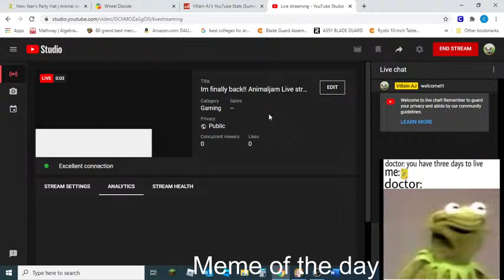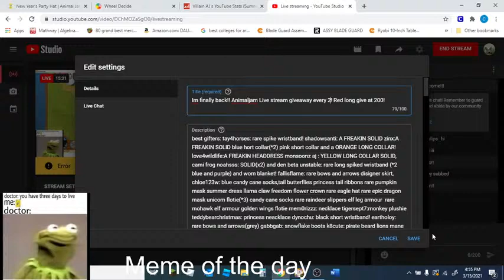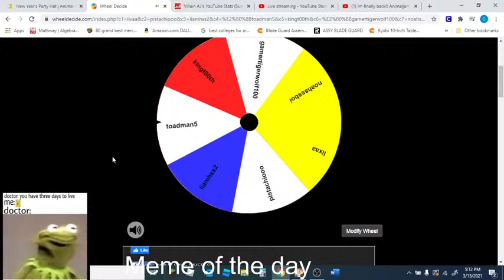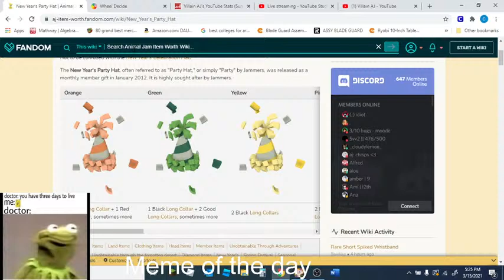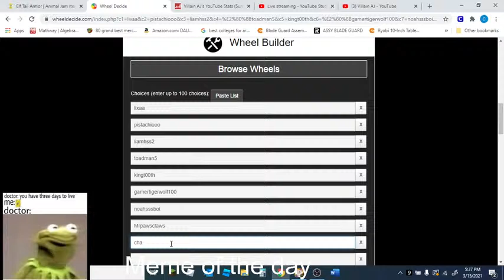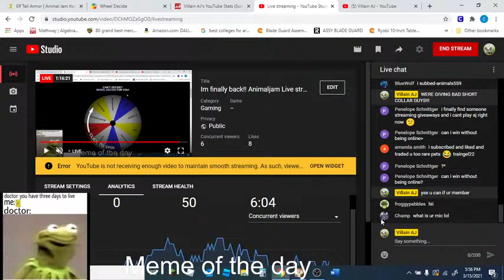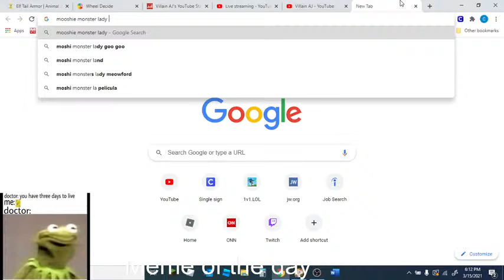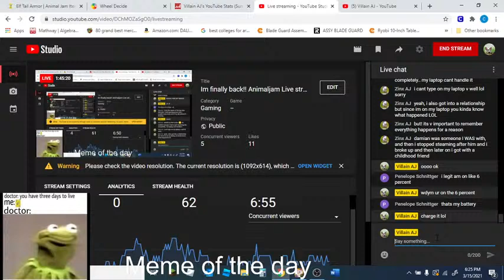Im finally back!! Animaljam Live stream giveaway every 2! Red long give at 200!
best gifters: tay4horses: rare spike wristband! shadowsanti: A FREAKIN SOLID zinx:A FREAKIN SOLID blue hort collar(*2) pink short collar and a ORANGE LONG COLLAR! love4wildlife:A FREAKIN HEADDRESS monsoonz aj : YELLOW LONG COLLAR SOLID, cami frog noahsss: SOLID(x2) and den beta unstable: rare long spiked wristband (*2 blue and purple) and worn blanket! fallisflame: rare bows and arrows disigner skirt, chloe123w: blue candy cane socks,tail butterflies princess tail ribbons rare pumpkin mask summer dress llama claw freedom flower crown rare eagle hat rare epic dragon mask unicorn flotie(*3) candy cane socks rare raindeer slippers elf leg armour  rare mohawk elf armour golden wings flotie mem0rizzz: necklace tigersept7:monkey plushie  teddybearchristmas: princess nescklace dynochu: black short wristband! eartholoy: rare bows and arrows(grey) gabbgab: snowflake boots k8cute: pirate beard lions mane testhascope butterflywingscoolstorypeople: rare yeti mask farri786: rare summer grass claws clawmaster37: wood pile ghottown7: pink pillow awesomekid4655:lollipop necklace shruthi08:red long diamond neon wristband worn blanket (pink) rares(*3) mist9876: rare cozy shoes kikicz32: cupid wings (non glossy brown) gachagamerwolf0: magenta diamodn spike collar rare bows and arrows (green) rare mask walk in closet fancy chest, rare flag lasso lei ka8ctue:pixelated wolf head army helmet rare monkey mask tay4horses: mech angel melmet (cb) blackjj36: scarf jammer90h80 playz: rare jam hood mothebest1:golden bow and arrows starbucksuniverse: rare raindeer mask rare sailor hat jammer3v4n: headphones dragonfly wings ribbon scarf taco plushie friendship cookies   littlecookie14235: rare leaf necklace, star cape monkey plushie butterfly wings deer plushie and backpack seal plush star cape crocidile plush and butterfly wings clownzzz: 3 masterpeices and a den beta (orange pillow) YELLOW LONG WRISTBAND gabbgab: classic top hat jam earmuffs itcama: mp (x2) flame traps trail tiger tile coolstorypeople: DEN BETA jammer90h80: DIAMOND WRISTBAND lunapixel: CB tay4horses: eco plaque (wood) alpha healing staff mothebest:rare lef brcelets tobydog36:feathered mask  rare fancy top hat rare meach angel melmet pandarrific22:golden dragon mask rare hightop sneakers phantom mask moonndusk:rare leaf necklace love for wildlife: necklace XD russiantinydoge: PINK RARE LONG COLLAR rims(*7)thorn spike(*2) artic lava spike collar clawmaster: freemdom hat